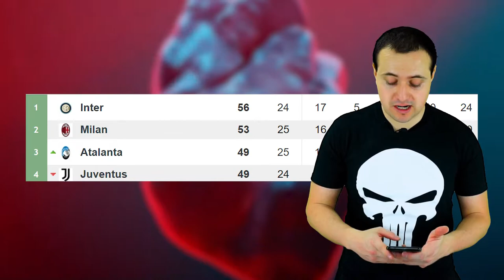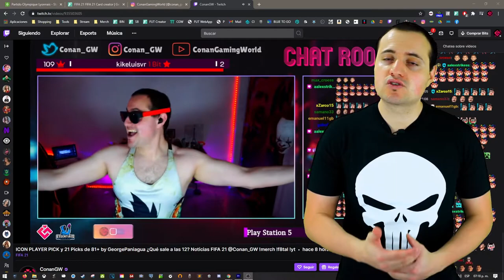EA NOS ROBA EN EL EQUIPO DE LA SEMANA MESSI Y GORETZKA NO APARECEN, SIN EMBARGO...